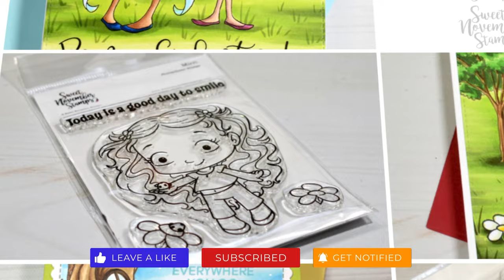Copic Speed Coloring of a Sea Queen Cerulean and a dark night scene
Join me as I Copic color our first new digital stamp release of MerMay.  Sea Queen Cerulean is getting a night scene as she enjoys a late night under the stars.